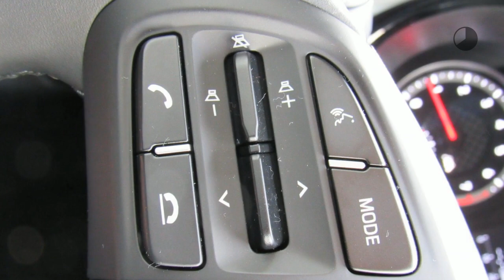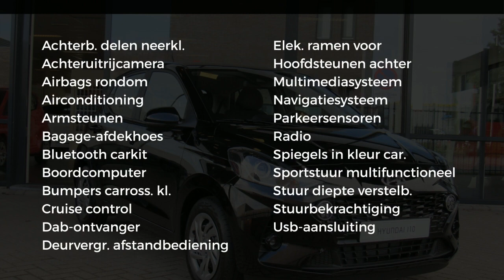Hyundai i10 1.0I Premium 5MT | voorraad auto | direct rijden